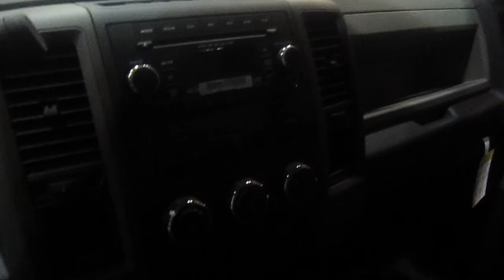2012 RAM 2500 Cummins Turbo Diesel